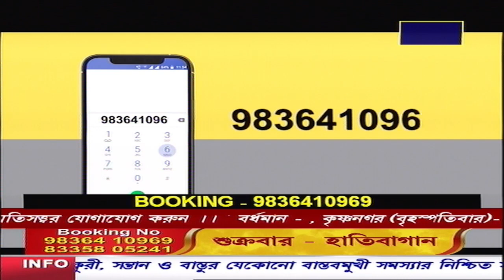Dr Goutam Shastri Channel Vision 15.11.2023